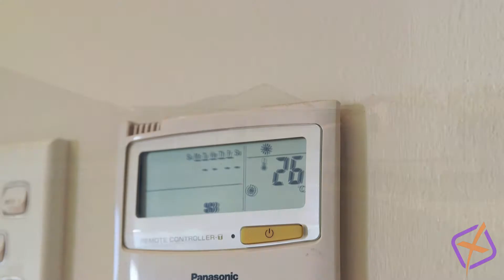Real Estate SA - 589 Military Road, Largs North with Baldeep Dang from XSELL Property